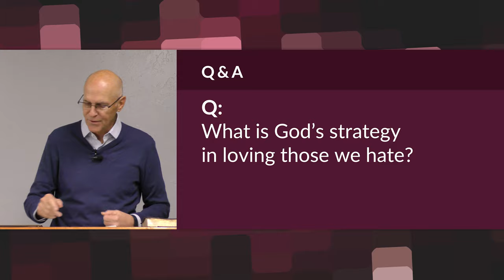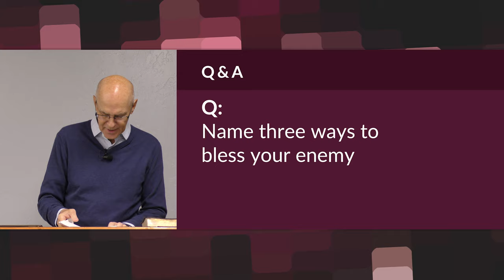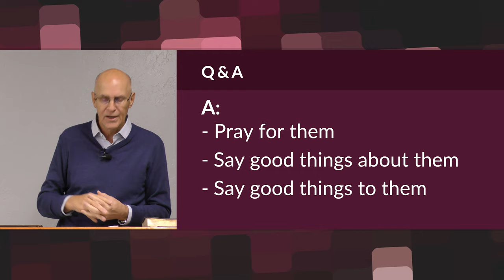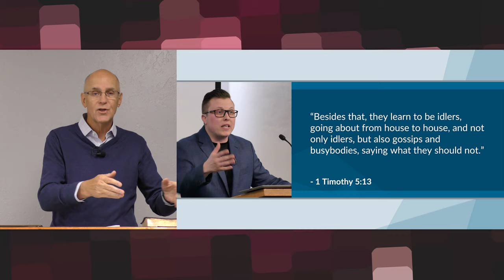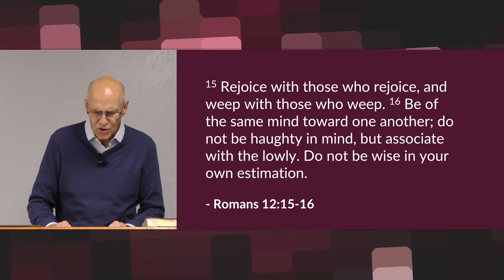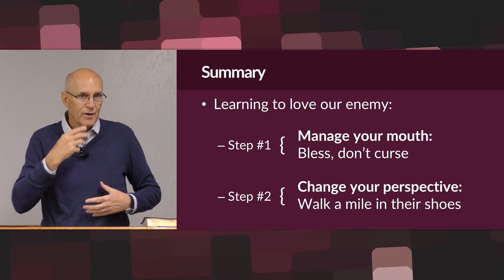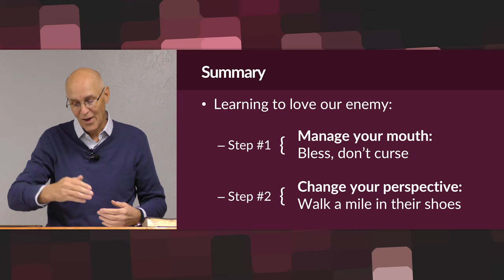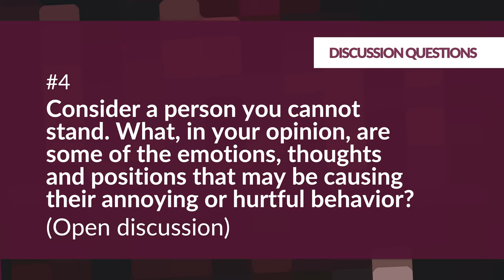Walk a Mile – Mike Mazzalongo | BibleTalk.tv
Mike talks about the role that empathy plays in the process of loving our enemies.